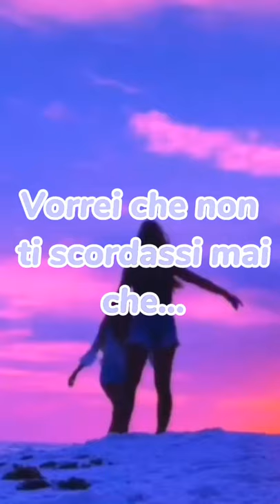Mandalo alla tua migliore amica